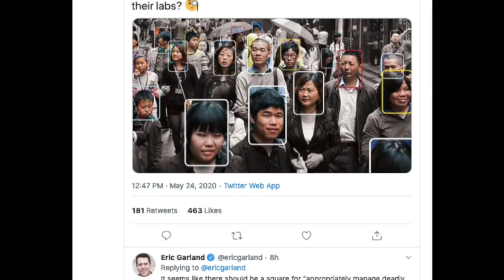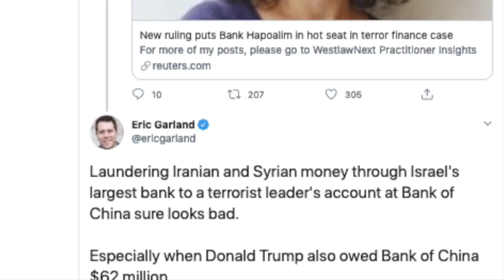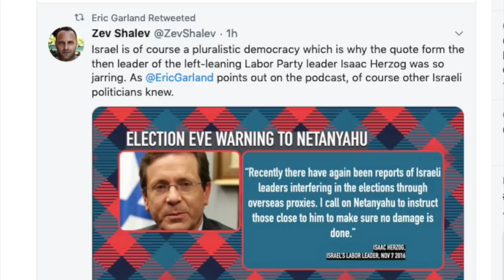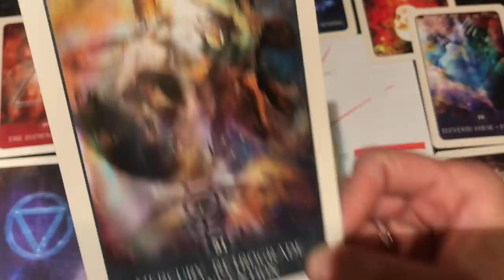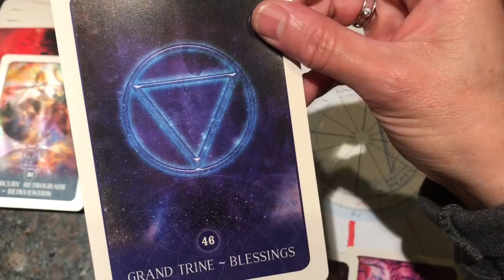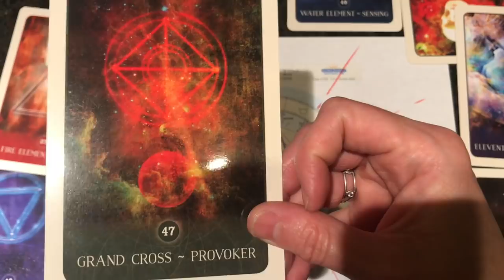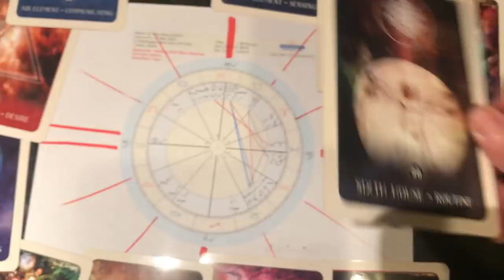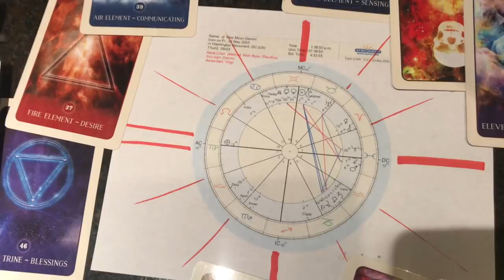🔴 May 24 Tweets & Tarot | Super WEIRD tarot scope over DC | Moon in Cancer ♋️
Dear Friends,
We are moving and I'm taking a break from regular vid posting, email, youtube for the next month or so. My hope is to go LIVE during the lunations or extreme events as we are headed in to eclipse season ...3 eclipses for June/July...we usually have on average 4 per year. This year we have 6.

Take care of you and be safe! Continue your healthy, strong practices of self care and lock down...we are not out of the woods by any means at all.

xo ZQT
5-22-20
🙏 IF YOU ARE HAVING A DIFFICULT TIME WITH WORLD EVENTS, ETC., please do the pick a card pinned to my channel.

 It is exactly what my guides created for you. Focus on your issue, then pick a card, and go to that time stamp - there will be new messages all of the time you will pick up on. You might pick different cards at different times.

Please note: I do not make predictions in terms of day, days, date; I've attempted that but have  rejected that practice on this channel.

Tarotstrology reader Astrological studies. School Psychologist.
NEW 👉 Personal readings are on hold 👈

👉For those of you that have inquired/paid for your readings ~ you are covered👈

Additional bonus short vids & insights on Twitter: @z_tarot